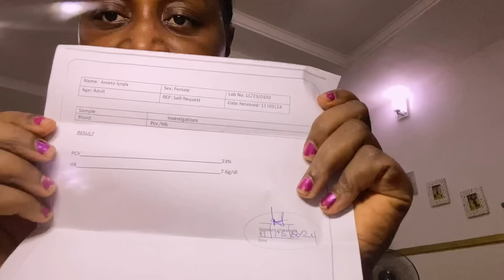A BIG ANNOUNCEMENT 💃 💃. E Don Happen Oh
Thanks